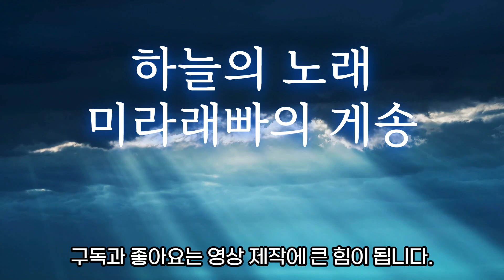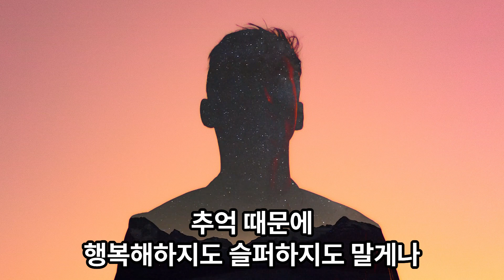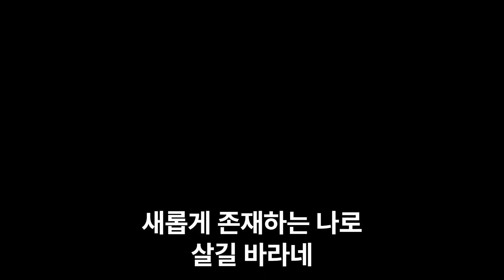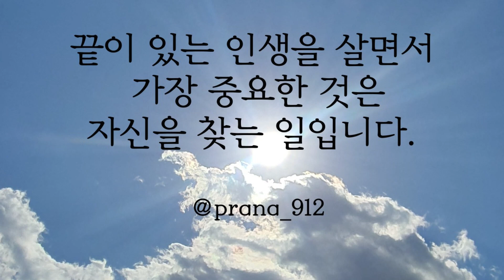과거에서 벗어나 참나를 찾는 수행 | 깨달음 | 인생조언 | 삶의 지혜 | 좋은 글 | 추천도서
노래 부르는 시인이라 불리기도 했던 티베트의 성자
미라래빠(Milarepa)가 현시대를 살고 있는 여러분을 위해
자신의 가르침을 다시 한번 게송으로 전달합니다.

우주 만물은 전달하고자 하는 메시지가 있으며,
삶을 동반하는 경험들은 모두 깨달음을 위한 하나의 소중한 기회입니다.

여기에 소개되는 시는 출간된 책,
'하늘의 노래, 미라래빠의 게송'의 일부이며
이는 영혼을 울리고 의식을 넓혀 근원적 진리를 쉽게 이해하고 수행할 수 있는 힘을 줄 것입니다.

여러분의 삶이 진정한 깨달음의 기회가 되어
평온해지시길 바랍니다.
감사합니다!

🔰 도서
1️⃣하늘과의 만남
🌏Meeting with Heaven - Channeling Milarepa